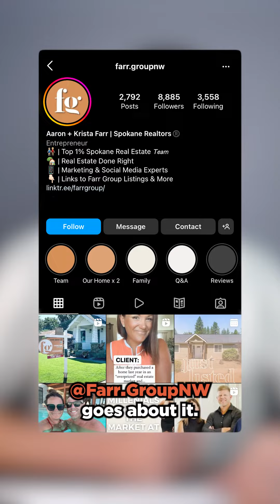Should Real Estate Teams Involve Team-Members in/on Social Media?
𝐀𝐭𝐭𝐧. 𝐫𝐞𝐚𝐥 𝐞𝐬𝐭𝐚𝐭𝐞 𝐭𝐞𝐚𝐦 𝐥𝐞𝐚𝐝𝐞𝐫𝐬:  should you involve your team-members in/on your team’s social media pages

It’s a fair question—I mean, what if a team member up and leaves? (For what it’s worth, I’d argue that’s simply a risk of doing business.)

I’d love to hear your thoughts/feedback/challenges in the comments below!